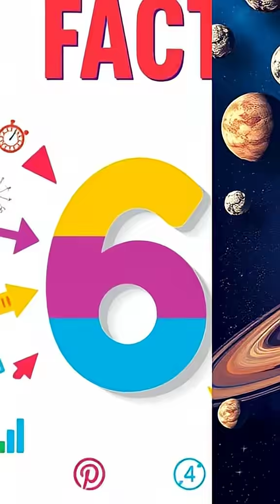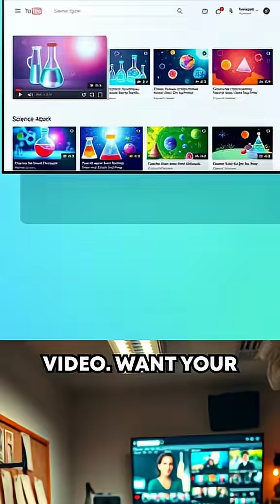10 Jaw Dropping Facts About Saturn You’ve Never Heard!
Dive into the mesmerizing world of Saturn with these 10 incredible revelations! 🌌✨

AutoClips has a lifetime plan which is what I have. With it you can make 70 - 80 videos monthly. They also have a variety of other great plans.

1. Collective of space collectors

2. Atomic Vintagee

3. Lost in Space Collectibles

4. SILOSURPLUS

5. sellitjoe